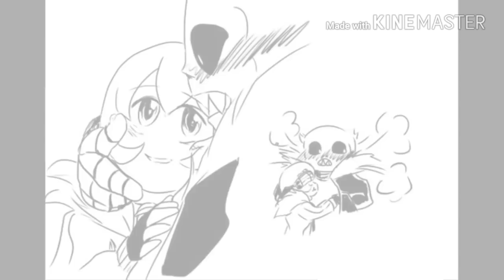The Haunting - Undertale AMV (last AMV?)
1st comic: I couldn't find it again T-T please don't be mad...